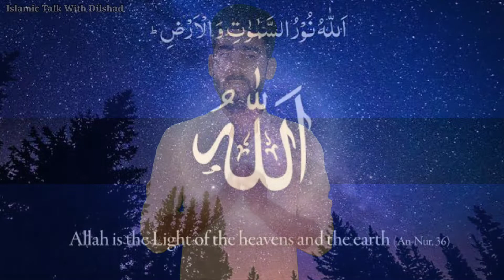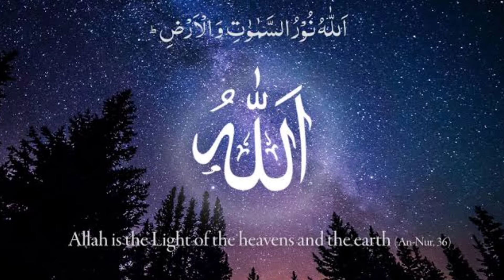Kaise pata Kare Namaz Qubool huyi ya nahi | namaz qubool hone ki nishani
Namaz qubool huyi ya nahi kaise pata kare | Namaz qubool hone ki Nishani kya hai | Namaz ka bayan | Islamic Talk With Dilshad

Hello Assalam-o-Alaikum ❤️

Is video me Hamne Namaz qubool hone ki nishani batayi hai insha'Allah Aapko video Pasand Aayegi

Don't forget Bell icon 🔔

Cover topics 👇🏻

Namaz qubool hone ki nishani
Namaz qubool huyi ya nahi kaise pata
Ibadat qubool hone ki nishani